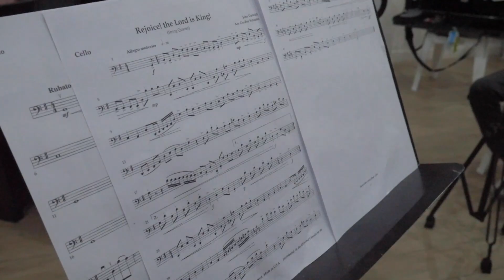Khon Kaen: Friday and Saturday/ Khon Kaen: Viernes y Sábado/ 孔敬府: 星期五和星期六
We made it to Khon Kaen and had a great first weekend at the Peace Music Academy. We hope you enjoy this video!